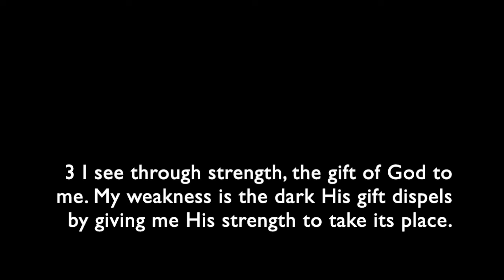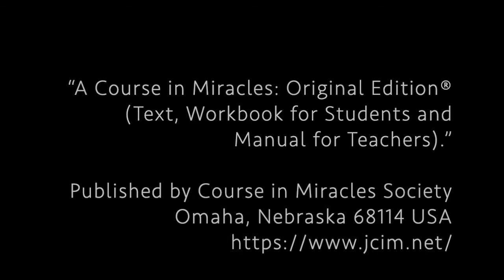111 - Review Lessons 91 & 92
111 - Review Lessons 91 & 92